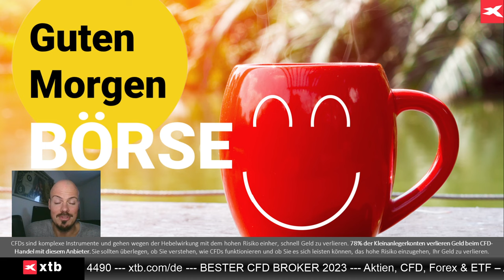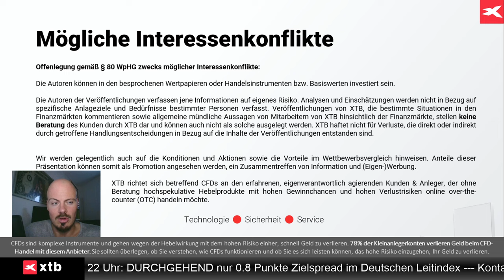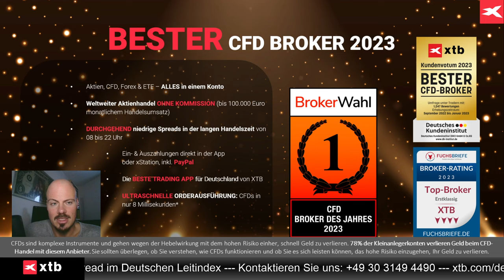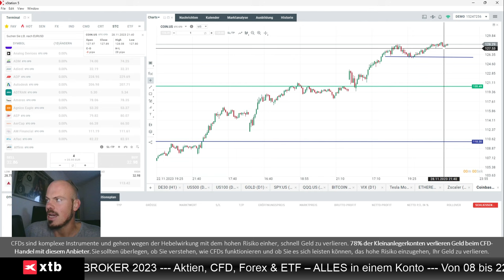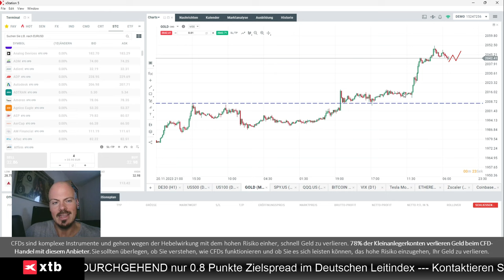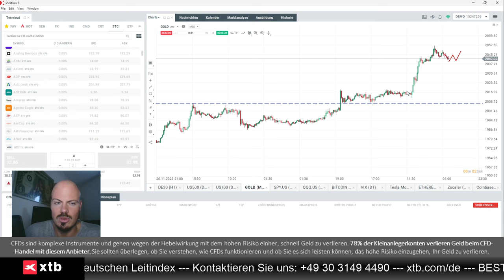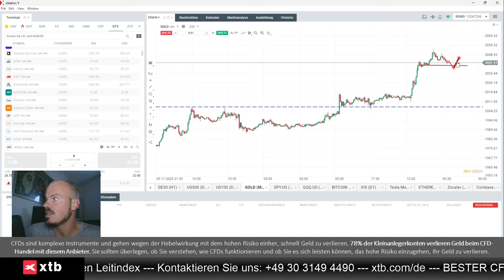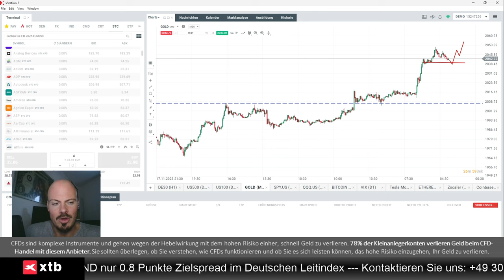Vorsicht mit Coinbase-Shorts - dazu Blick auf US-BIP-Daten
Jens Klatt von XTB Deutschland blickt auf den massiven Kursanstieg bei Coinbase, und warum man mit Shorts weiter vorsichtig sein sollte. Zudem wirft er einen Blick auf Gold und die heutigen US BIP-Zahlen.